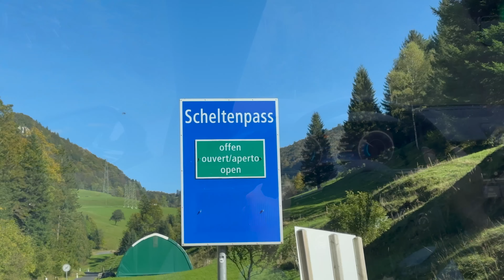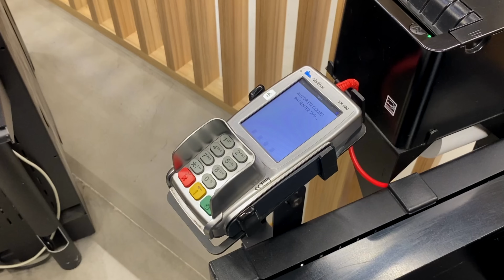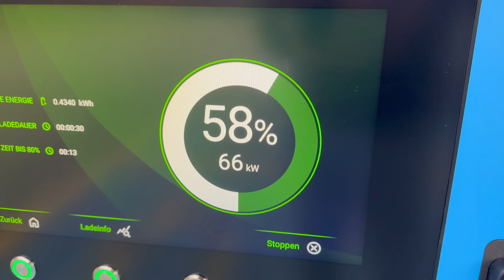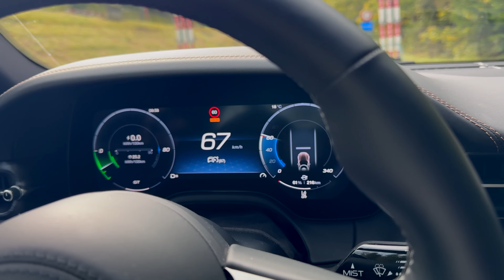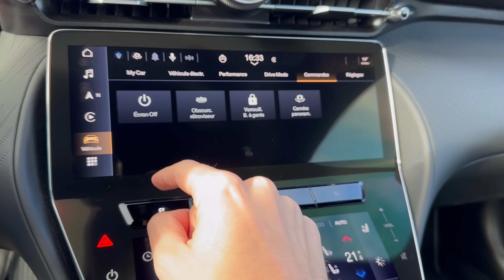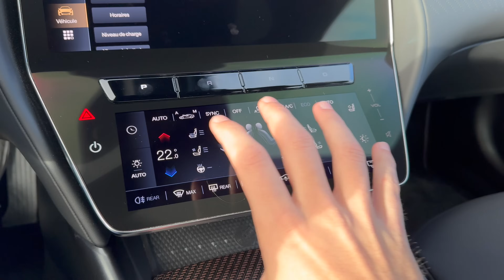Maserati GranTurismo: l’électrique meilleure que la thermique?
Maserati produit maintenant des voitures 100% électriques! Voici la GranTurismo Folgore, la version électrifiée de la Trofeo (V6 bi-turbo). Après avoir essayé les versions thermiques et électriques sur des plus longs trajets, je vous livre mes impressions honnêtes. Quelle version est la meilleure, et pour quels usages? Quels sont les points positifs et les points négatifs de ces deux versions?

D'un côté, on a une voiture électrique surpuissante (0-100 km/h en 2.7 secondes, plus de 760 chevaux), qui recharge très vite grâce à l'architecture 800 V. De l'autre, un joli moteur V6 bi-turbo de 550 chevaux, avec un très bon couple, qui ajoute un aspect émotionnel à la conduite.

Laquelle choisir? Laquelle je préfère? Réponse en vidéo!

Merci à Alpian pour le soutien pour la production de cette vidéo.
Code de parrainage à insérer lors de votre inscription: PCSWGH

Pour toute demande de collaboration commerciale ou de création de conteu digital, veuillez me contacter par mail:

***MES CONSEILS EN MOBILITÉ ÉLECTRIQUE**
Si vous êtes de SUISSE et que vous cherchez votre nouvelle voiture électrique (neuve ou occasion), que vous soyez un particulier ou un professionnel, mettez moi un petit MAIL !
Je ne peux rien garantir, mais je peux essayer de vous trouver une bonne offre parmi certains contacts. Bien entendu, tout en restant objectif et indépendant des marques automobiles.

***DES BONNES OFFRES EN LOA/LLD***
N'hésitez pas à remplir le formulaire de contact sur le site de LocaLease, gratuitement et sans engagement, pour demander une offre en location sur une voiture électrique !
➡️ OBTENEZ JUSQU'À UN MOIS DE LOYER OFFERT AVEC LE CODE "JULIEN" ! 💰

***BONS PLANS 💰***

✅ Demandez 3 devis en 5 minutes pour une pose de borne de recharge:

⚡️Pour acheter une borne de recharge, des câbles, des bornes mobiles, je vous recommande le site CARPLUG

Cela veut dire que je touche une toute petite commission sur les ventes. Le prix reste le même pour vous. Je reste cependant le plus objectif possible dans les tests de produits.

Merci pour votre fidélité et à bientôt sur les routes !

0:00 Introduction: thermique et électrique!
1:05 Démarrage
1:33 Design extérieur et dimensions
3:16 Places avant
4:47 Rangements
5:26 Habitabilité arrière
6:19 Coffre
6:58 Fiche technique et autonomie réelle
7:53 Test de recharge et paiement avec Alpian
10:09 Conduite sportive
11:48 GranTurismo Trofeo: V6 bi-turbo!
13:54 Thermique ou électrique?
16:07 Un bon daily?
16:56 Aides au stationnement
17:30 Software
18:25 Petits détails
19:13 Conduite sur autoroute
21:28 Conclusion